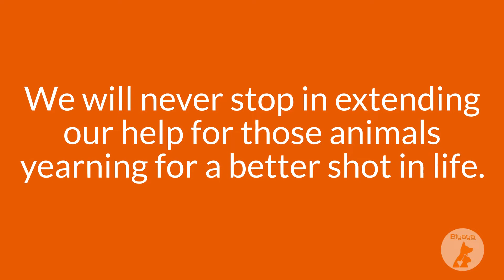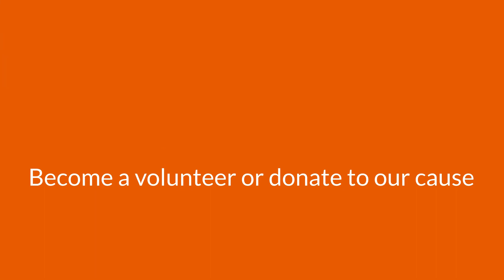About Biyaya Animal Care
Biyaya is an animal shelter, veterinary clinic, and rescuer center that aims to have a StrayFreeRabiesFreePhilippines2030.

We offer low-cost spay and neuter service at our clinic so all fur parents can give the best care to their fur kids and not think twice.

Our Veterinary Clinic offers consultation, vaccination, deworming, surgeries, X-Ray and ultrasound imaging, blood test, dental prophylaxis, and confinement.

We also do TNVR (Trap Neuter Vaccine Release) in areas that have a lot of stray cats and dogs that need to be given the care and attention that they deserve as co-inhabiters of this Earth.

Biyaya also has a rescue team that helps stray animals especially abused cats and dogs that were abandoned or abused by their owners. We give them medical attention by treating their condition, we vaccinate and neuter them.

All our rescued pets will be vaccinated and neutered before adoption.
We participate in different events regarding adoption and animal welfare. We are inspired to continue our quest and hopefully inspire others through our what we do, our posts on our page, so we can help give fur kids a second chance at a new life.

Outreach events around the Philippines are our main thrust. With the help, cooperation, and partnership of LGUs and other non-government organizations we conduct mass spay and neuter in different cities and provinces across the Philippines.